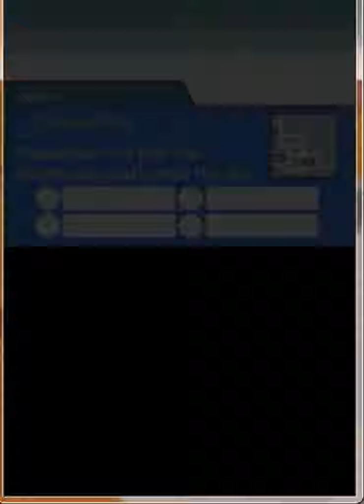Pokemon HeartGold playthrough Episode 35: Goldenrod Crisis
Now they want to do something